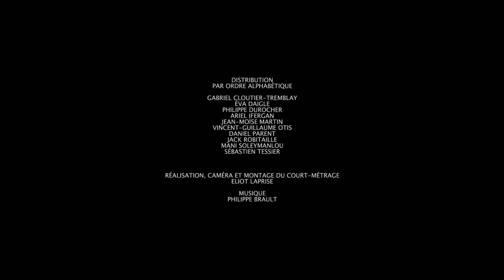L'ORANGERAIE, de Larry Tremblay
"Si je bouge, tout va sauter."

"L'orangeraie" de Larry Tremblay, dans une mise en scène de Claude Poissant. Une coproduction du Trident et du Théâtre Denise-Pelletier. À l'affiche du 26 avril au 21 mai 2016 au Trident.

Un court-métrage Hydro-Québec réalisé par Eliot Laprise.